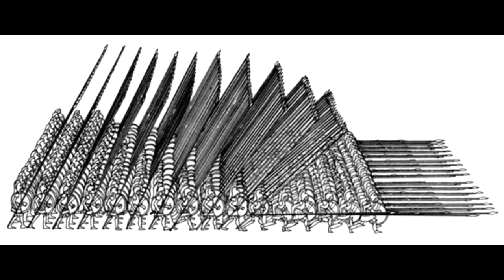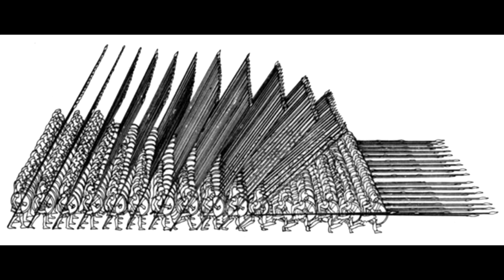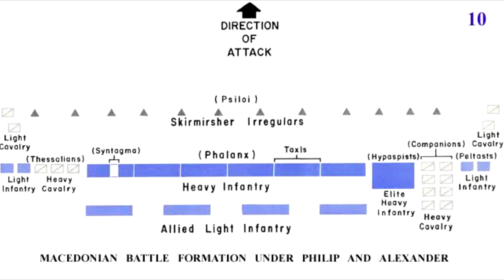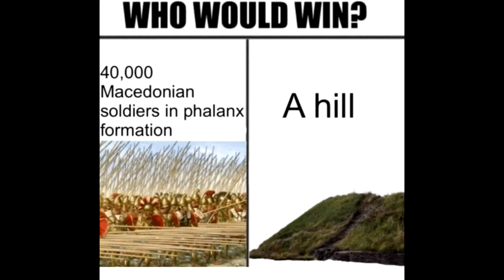Ancient Warfare: Comparing Greek, Macedonian, and Roman Tactics.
Hope everyone enjoys! Thanks!

(This is a nonprofit video, and the music used in this is not my own)